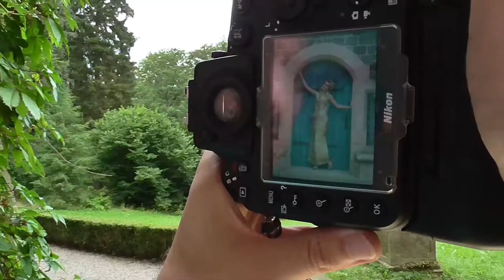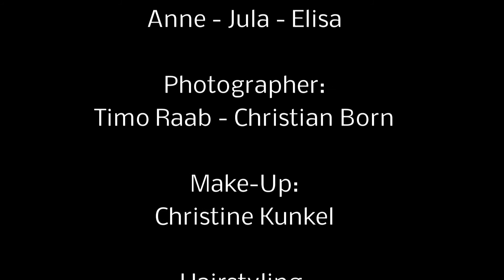Making Of ... High Fashion Shooting - 11.08.2013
Couture: Johanna Macht